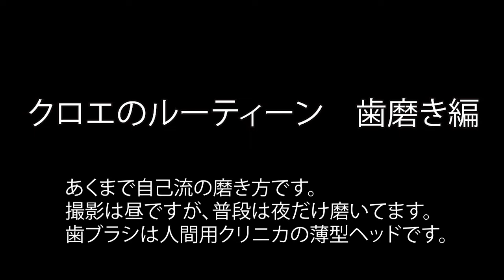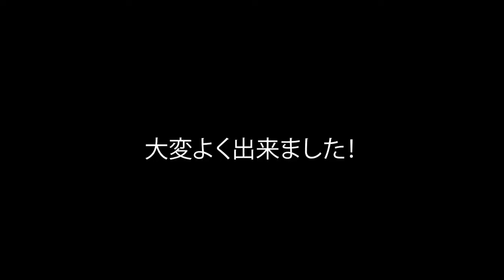クロエのルーティーン 歯磨き編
クロエ2歳8ヶ月　毎日嫌がらずに歯磨きさせてくれます。
飼い主の自己流歯磨きなので、ご容赦ください。